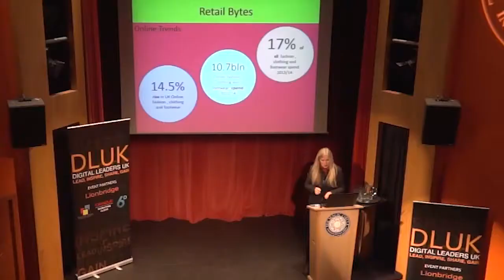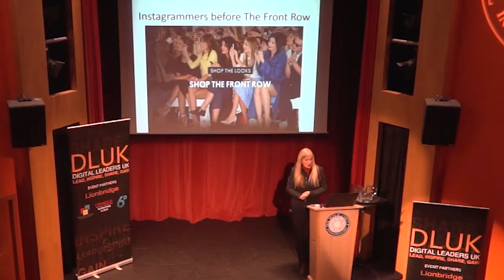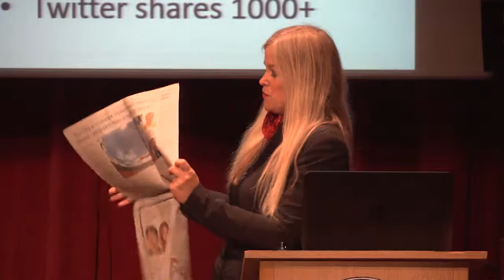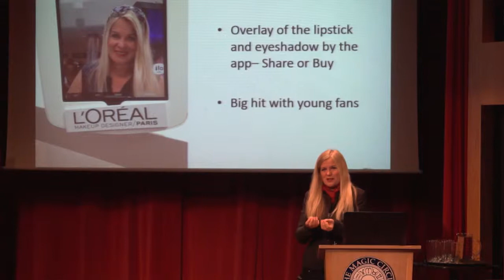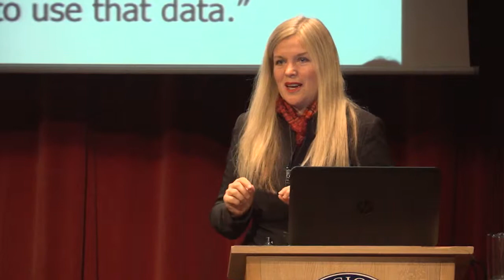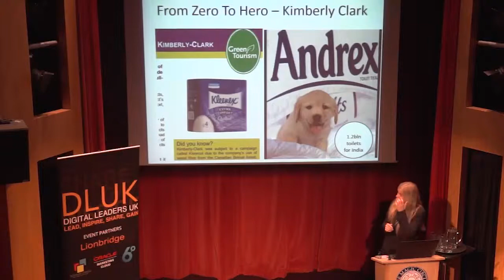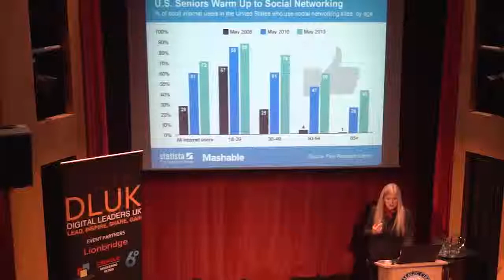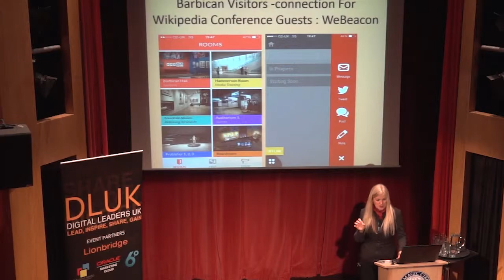Eva Pascoe, Digital & Strategy Director at Digital Leaders Briefing Sept 2014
Eva Pascoe

Position: Digital & Strategy Director
Company: The Retail Practice
PROFILE

Eva co-founded Cyberia Internet Café, the world’s first Internet Café in 1994, pioneering the Internet early online/offline communities, online secure payment and building the business globally across Europe/Asia (Director 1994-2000)– backed by Saatchi & Saatchi and Mick Jagger, Jointly with Gene Teare winner of Sunday Times Technology Award.

FROM ME TO US - THE DAWN OF THE AGE OF PARTICIPATION

Online retail, and specifically fashion, have seen a seismic change in the attitudes of their consumers in terms of their engagement. From a passive, brand-led, uncritical and individualistic follower of yesteryear, the digi-fashionista of today has shape-shifted into a vocal, engaged, informed and highly combative fan.

This fan is a part of the tribe and plugged deeply into the peer-to-peer ongoing brand evaluation. The new consumer will fight for the brand, but if the brand is misses a beat, the brand subversion and uber-criticism is only a keystroke away.